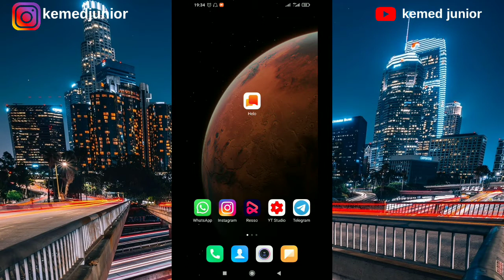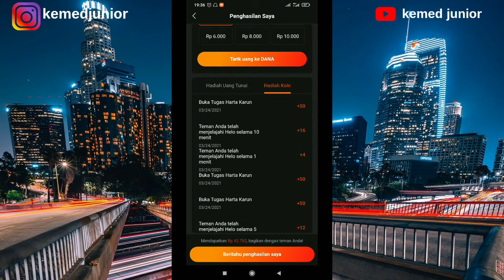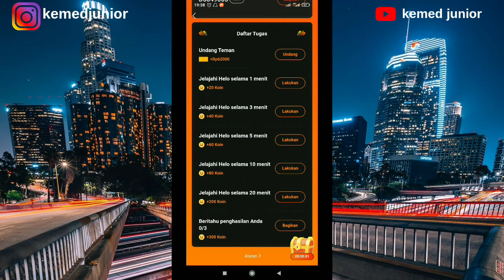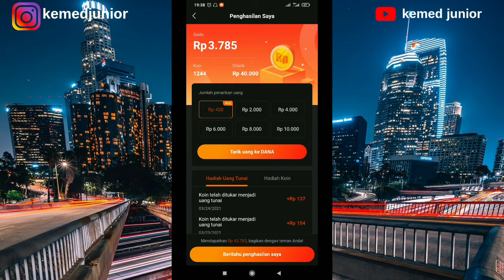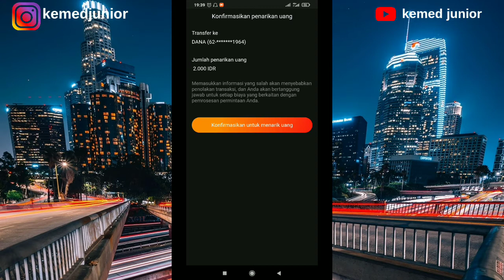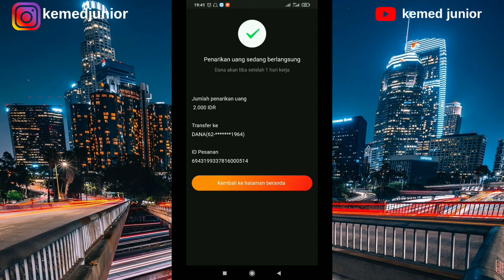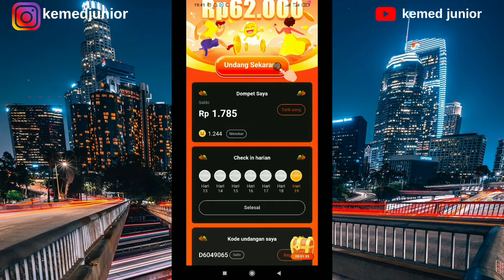CARA MENDAPATKAN UANG DARI APLIKASI HELO | APLIKASI PENGHASIL UANG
Halo guys .

Di video kali ini saya ingin berbagi info yang lagi rame banget yaitu aplikasi helo yang bisa menghasilkan uang .
Buat kalian yang ingin mendapatkan cara mendapatkan saldo dana , cara mendapatkan saldo ovo , cara mendapatkan saldo gopay , cara menghasilkan uang melalui Android, cara menghasilkan uang dari internet .
Di chanel ini semua tersedia .
Untuk kalian yang ingin mendownload aplikasi helo .
Bisa download di
Link apk helo :

Kemedjunior

Terimakasih.